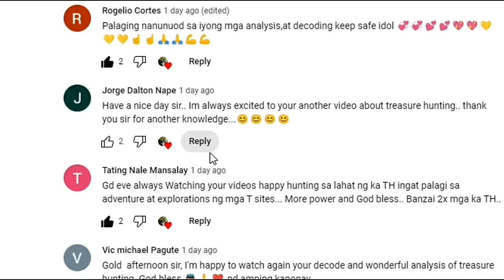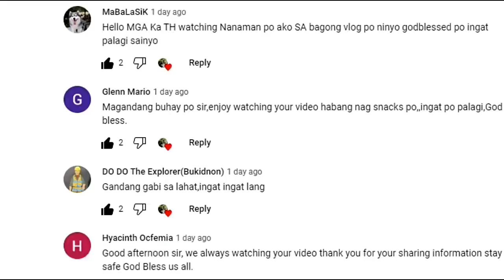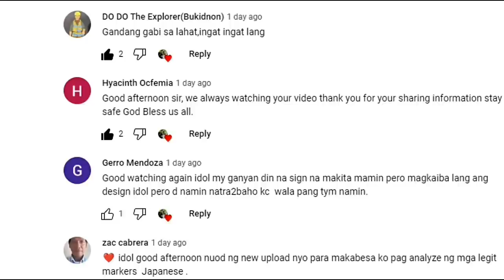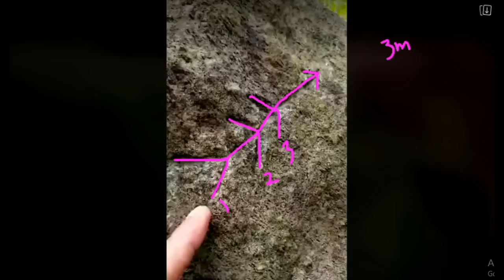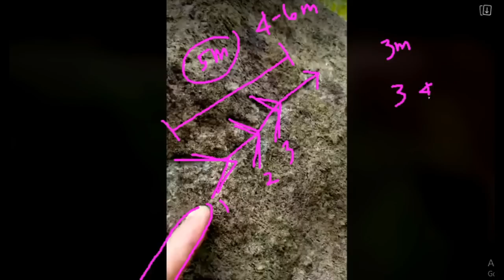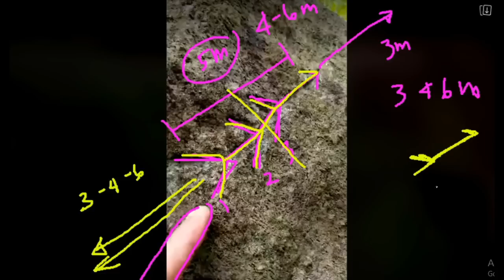SIGURADONG YAYAMAN KAYO SA MARKER NA ITO!!!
ITO AY LEGIT CLASSIC ARROW MARKER NG YAMASHITA TREASURE. WATCH THE VIDEO FOR DETAILS.